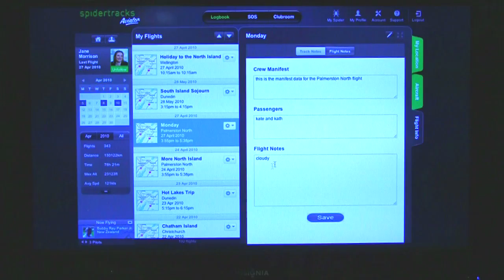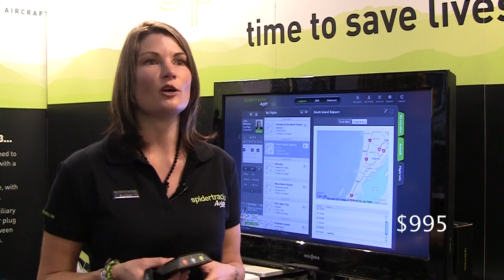Spidertracks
Spidertracks introduced a new, smaller, less expensive GPS tracker here at Oshkosh 2010. Rachel Donald explains the main features of the unit and the website that supports it.